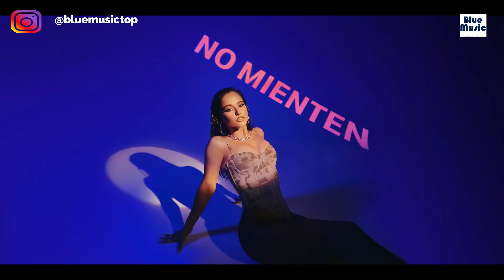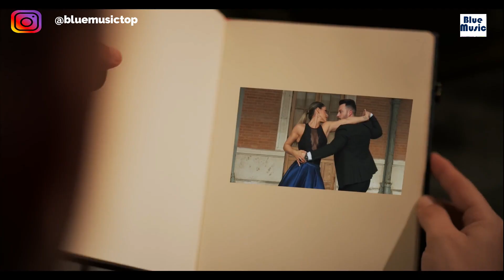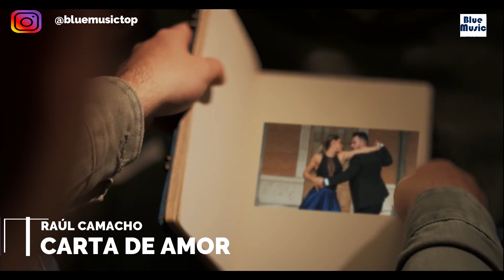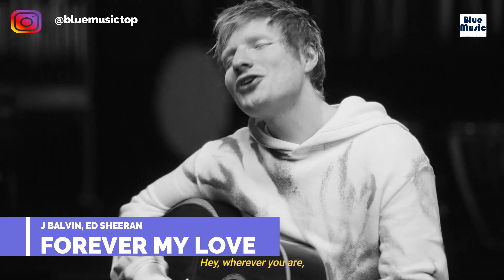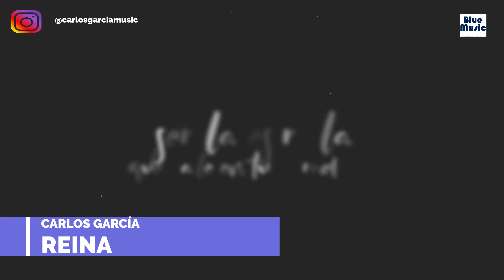Música Nueva ABRIL 2022 - [CON NOMBRE]